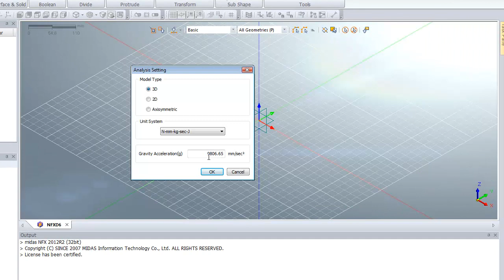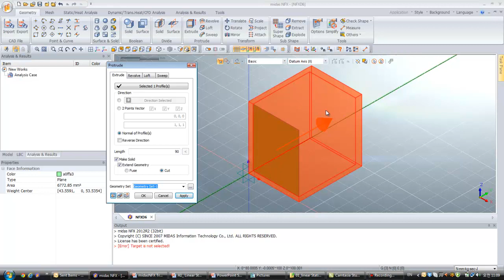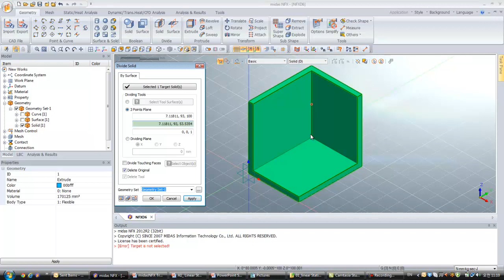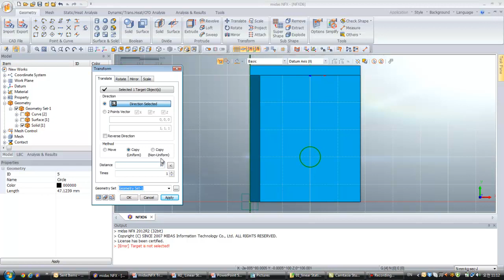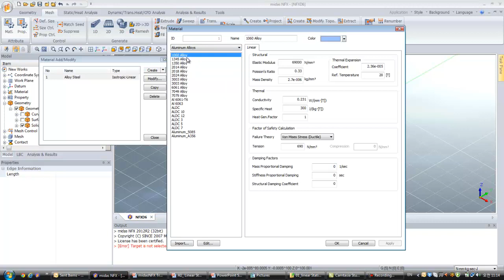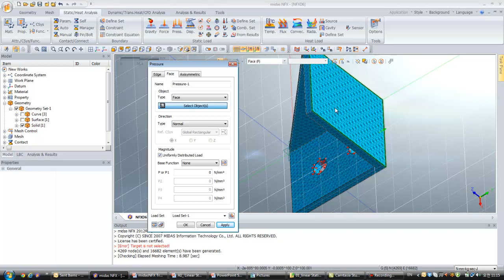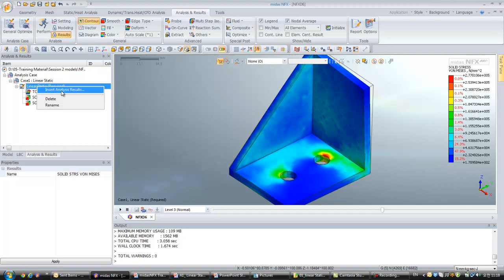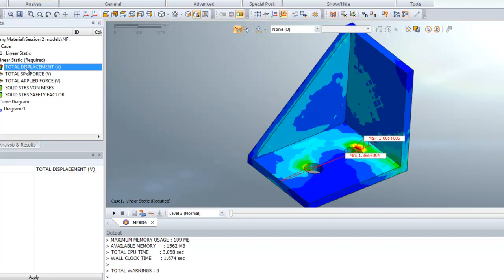How to model and analyze a bracket using FEA software midas NFX (video tutorial)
Simple tutorial for midas NFX analyst mode.

Linear analysis using high-performance elements

Using the analysis performance and the linear contact function of the high performance parallel processing solvers (multifrontal & AMG), models of any complexity can be analyzed quickly and accurately.
Linear stress, displacement and safety factor calculations
Linear contacts: single-body motion, sliding, interpolation link
Prestress function

Diverse and yet practical loads and boundary conditions
- Loads: self-weight, centrifugal force, concentrated load, moment, temperature, pressure, beam load, pipe internal pressure, remote load, bolt load, etc.
- Boundary conditions: constraint condition, symmetrical condition, MPC condition, etc.
GUI based subcase definition, calculation of results and transformation of result coordinate system
Outstanding analysis speed due to high performance parallel solvers
- Direct method: multifrontal solver
- Iterative method: AMG solver
Checking practical analysis results (convergence error caused by mesh density, etc.)
Extraction of stress results using surface elements